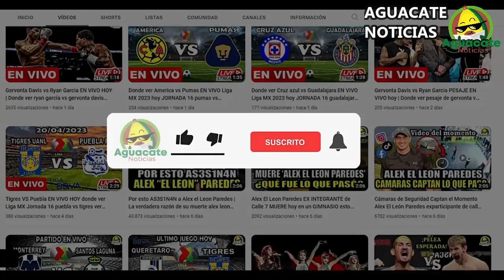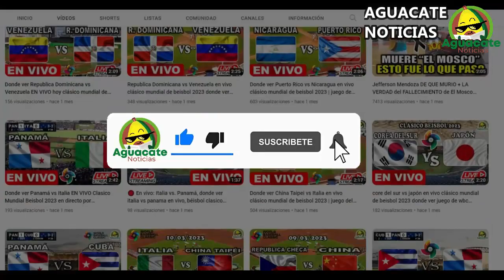Chivas vs. Cincinnati EN VIVO donde ver Jornada 2 Leagues Cup 2023 PARTIDO HOY chivas vs cincinnati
Donde ver el partido entre el Chivas vs cincinnati que está dando mucho que decir en las redes sociales como parte de Jornada 2 Leagues Cup 2023, un partidazo que se disputara en el TQL Stadium, para hoy 27 julio 2023 y que indudablemente mantendrá a los hinchas expectantes, chivas de guadalajara vs. fc cincinnati un encuentro prometedor ¿En qué horario y en qué canal se puede estar viendo en vivo y en directo? Vamos a conocer todos los detalles.